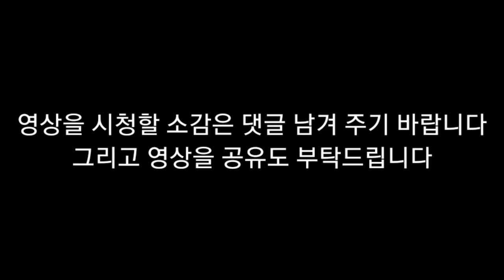뇌병변유튜버가 포켓몬스터 피카츄 귀 그림니다